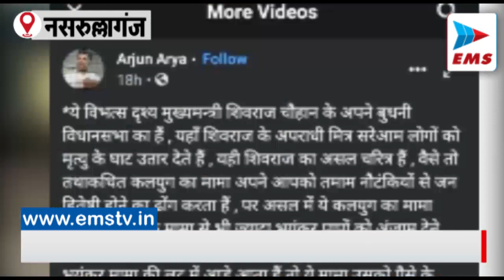Arjun Arya गिरफ्तार, CM Shivraj पर लगाए थे आरोप | EMS TV | 22-Nov-2021